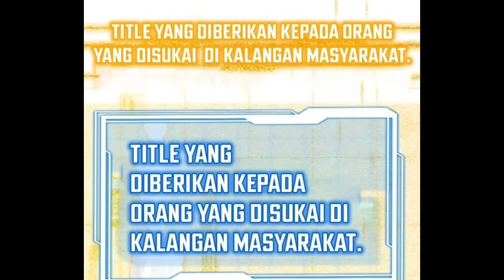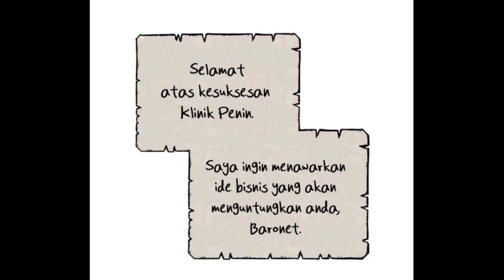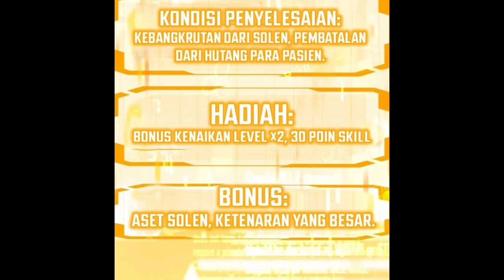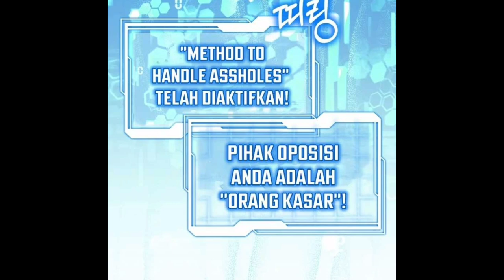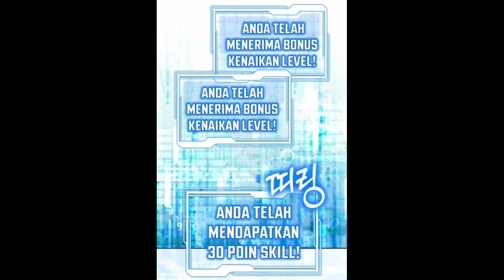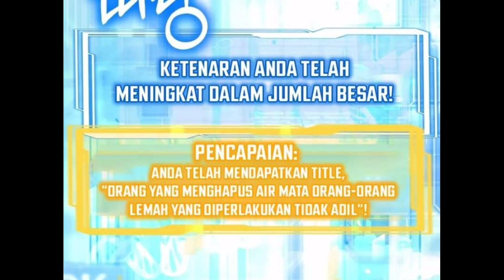Dokter bedah yang ter isekai | lintah darat Alur cerita Manhwa Overpower terbaru | Manga Manhua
Dokter bedah yang tee isekai | lintah darat Alur cerita Manhwa Overpower terbaru | Manga Manhua

KAOS DR. STONE
KAOS VEGERA DRAGON BALL BLUE Z